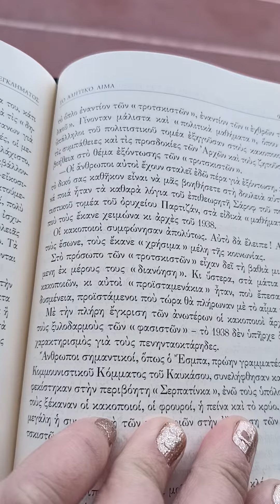Στο πρόσωπο των τροτσκιστών είχαν δει την βαθιά μισούμενη εκ μέρους τους διανόηση.